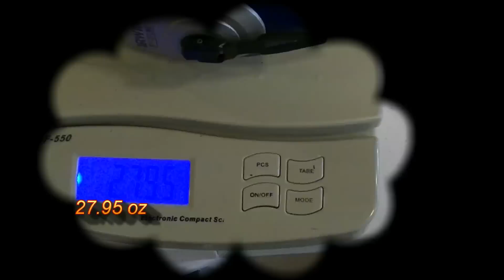The Mag Throw Bag Meets Fat Max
Thanks to Duane Hook for suggesting the tape measure for a line retrieval tool.  When I discovered the Fat Max now has a magnet I could not resist.
This is another way to get your line to another place in the tree.